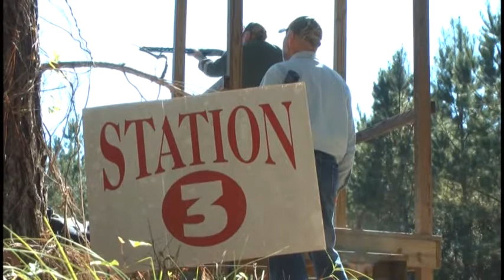Third Annual Aim at Ag Sporting Clays Tournament